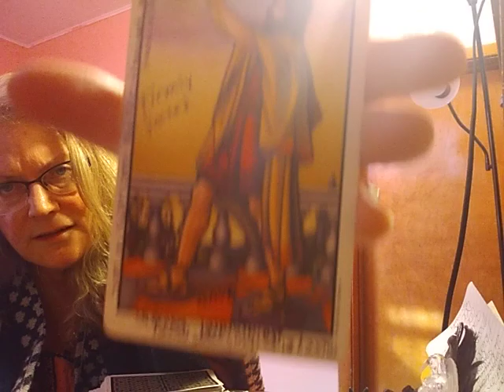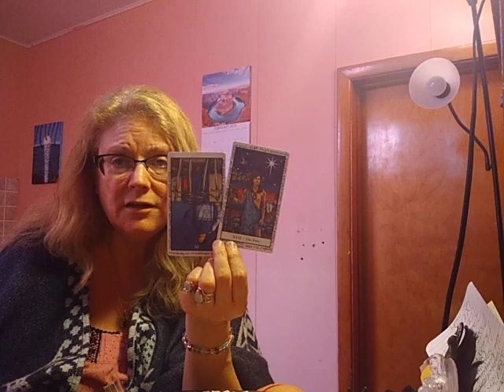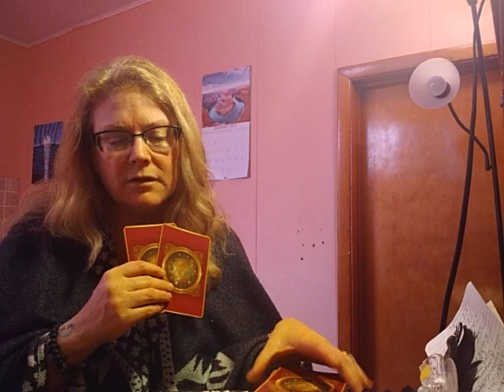T.R.sTarotTalk1111 Weekly Twin Flame, Soulmate Zodiac reading for Cancer/Gemini for 2/22-3/1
Hello my love TRIBE. .happy Friday to you. Hope this weeks message gives you some great advice on how to navigate through the Full New 🌒 energies and Potentials. As you are triggered look at why..cleanse heal and release.

If you would like a private reading..hit me up at

$40 for a 30 minute or $75 for a 60 min recorded video reading or can be video chat via Facebook messenger or Skype.